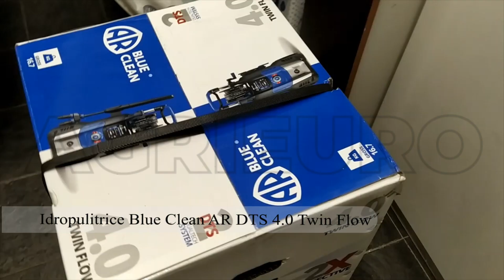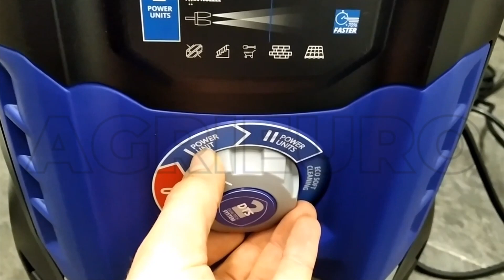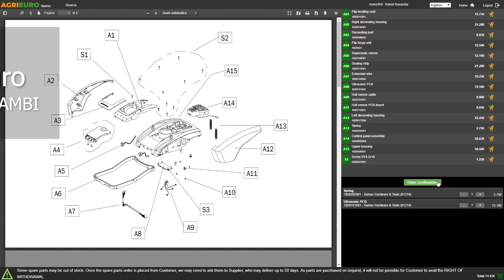Idropulitrice Annovi & Reverberi Blue Clean DTS 4.0 Twin Flow: in azione con la doppia pompa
Come utilizzare l'Idropulitrice Blue Clean AR DTS 4.0 Twin Flow?

L'idropulitrice a acqua freddo AR DTS 4.0 Twin Flow è una idropulitrice elettrica monofase carrellata che fa parte della Serie Blue Clean 4.0 della linea Annovi Reverberi.

Questa idropulitrice è unica nel suo genere grazie a due brevetti A&R:

tecnologia DTS Dualtech Tecnology System
Monta una doppia pompa ed un un doppio motore elettrico monofase. Possono essere attivati singolarmente o contemporanea raddoppiando la potenza e la portata della macchina.
Lo sdoppiatore TWIN NOZZLE permette invece di utilizzare contemporaneamente due ugelli per pulire superfici più ampie e risparmiare fino al 70% di tempo
Dotata di valvola di sicurezza automatica con azzeramento della pressione nella testa pompa. I motori dotati di protezione termica: massima efficienza e durabilità.
L'idropulitrice ha inoltre il sistema TSS: Total Stop System, la macchina si spegne automaticamente quando si smette di lavorare

Grazia al DTS questa macchina riesce a modulare le performance della macchina attraverso l’utilizzo di 2 power units.

PORTATA: 810 lt/h (MAX 13,5 lt/min) tra le più alte sul mercato
(la portata è il dato più importante di un'idropulitrice, perchè identifica, prima ancora della pressione, la potenza reale della macchina).

ELEVATA PRESSIONE DI ESERCIZIO: 150 bar, tra le più alte della sua categoria.

MOTORI: elettrici monofase (220 V) da 2,5 kw

Questa idropulitrice è completa di avvolgitubo con tubo da 8 m. L'avvolgitubo è statico e dotato di comoda maniglia.
Offre una ricca dotazione di accessori